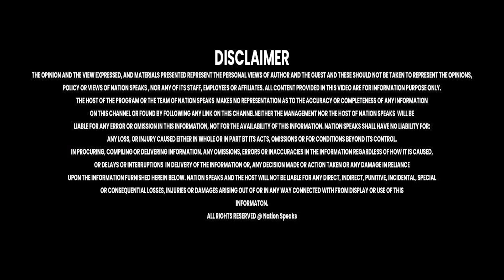solan : सपरून बाईपास के समीप गड्ढा दे रहा है दुर्घट*नाओं को न्योता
Nation Speaks